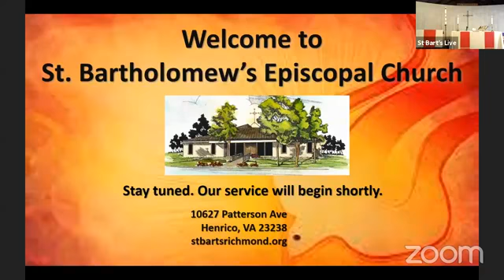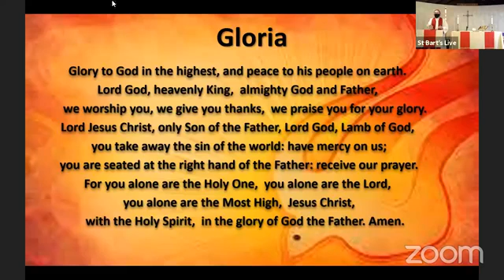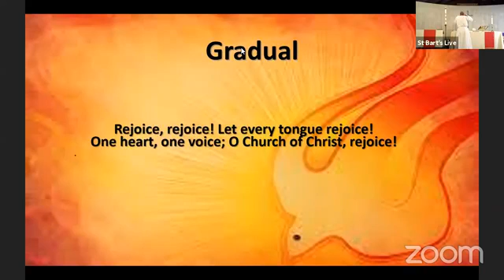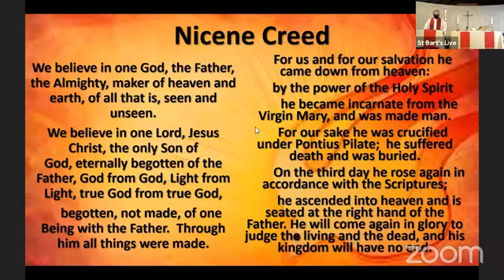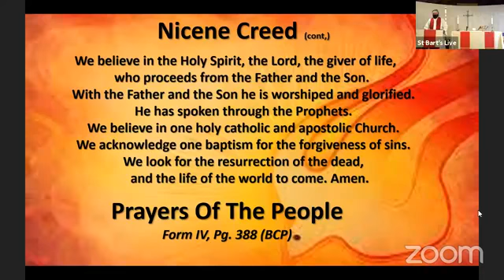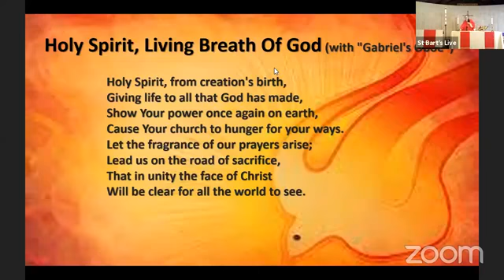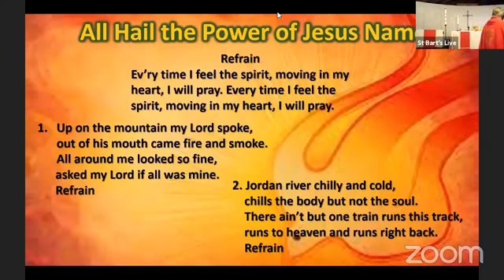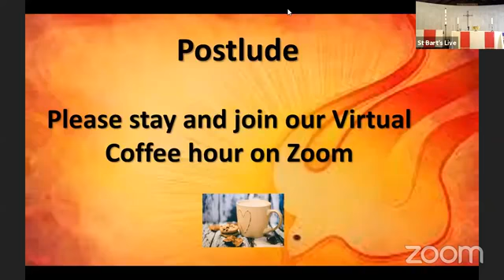Pentecost May 23 2021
On-Line Service from St Bartholomew's Episcopal Church, Richmond, Virginia for Penetcost 2021